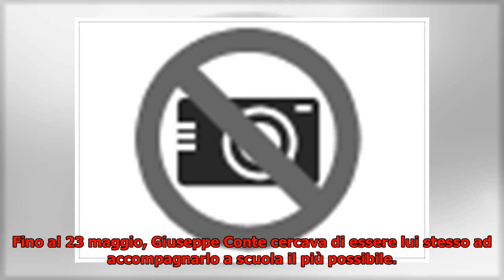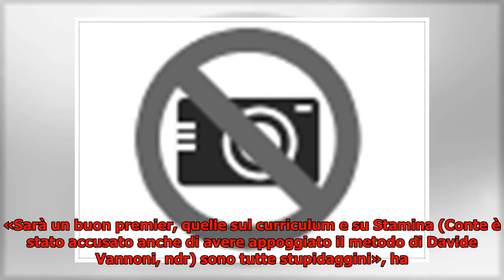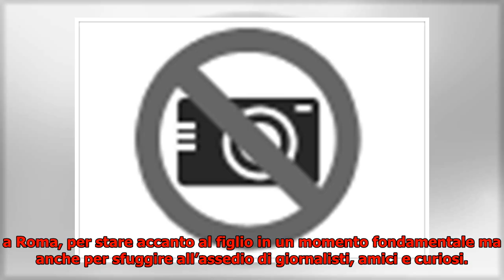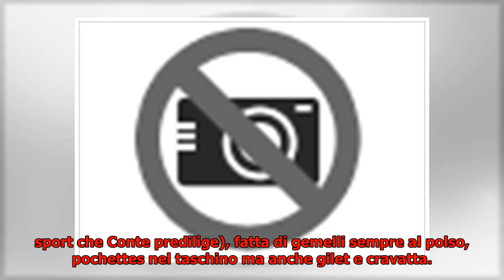Giuseppe Conte, il volto privato del nuovo premier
► Ha una ex moglie, una fidanzata e un figlio di dieci anni, Niccolò, con cui condivide la passione pe...